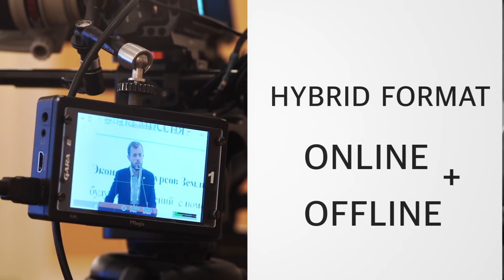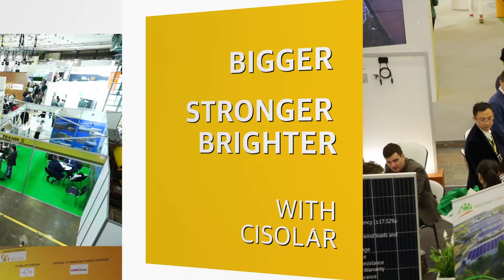CISOLAR 2021 | 10th Solar Energy Conference And Trade Show Of Central And Eastern Europe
🔆 A detailed outlook on the development of the solar energy sector in the region of Central and Eastern Europe will be presented by IB Centre at CISOLAR 2021, the 10th Solar Energy Conference and Trade Show of Central and Eastern Europe, which is scheduled for July 6-8 in Kyiv. This year CISOLAR will present new features in online and offline formats

📋 In particular, on July 6, the 10th International Conference of Solar Energy of Central and Eastern Europe will take place in 2 formats - online and offline - in Kyiv at Hilton Hotel (30 T. Shevchenko Blvd.). The focus will be on new business models that meet the challenges faced by companies in 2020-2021, as well as on distributed generation, energy storage technologies, and waste management in solar power. During the exhibition, the latest world trends, technological solutions, and services will be presented. The CISOLAR 2021 online conference, which will be presented by outstanding speakers, will continue on July 7 and 8.

📢 This year, the CISOLAR 2021 speakers will include more than 100 international experts and more than 1,000 online and offline participants.

🏆 The best industry projects will be determined at CISOLAR AWARDS 2021 – Best Solar Energy Projects of Central and Eastern Europe. The companies will compete for the title of the best project in 5 nominations: Best Solar Energy Installation for Households, Best Medium-Scale Solar Energy Project, Best Large-Scale Solar Energy Project, Best Local Solar Energy Product, and Outstanding Personality in the Field of Solar Energy.

🤝 Furthermore, on July 7-8, the ACCO International Exhibition Center (40-B Peremohy Ave.) will host the CISOLAR 2021 offline exhibition, where companies will present the latest technological advances in the field of renewable energy, the latest equipment, services, and business models of cooperation with potential distributors and partners, as well as special offers for private clients.

🖥 On July 6-8, a digital exhibition will also take place, which has become a fundamentally new and most effective tool to hold business events when communicating with the target audience without geographical restrictions. Everyone will be able to visit the virtual stands of the companies, look through the presented products, offers in a real-time environment, instantly contact its representatives via audio or video conferences, and visit online events of the companies.

Join the community of experts and leaders in the solar energy market to make it Bigger. Stronger. Brighter. with CISOLAR!

➡️ Choose the best option for your participation in CISOLAR 2021 on the